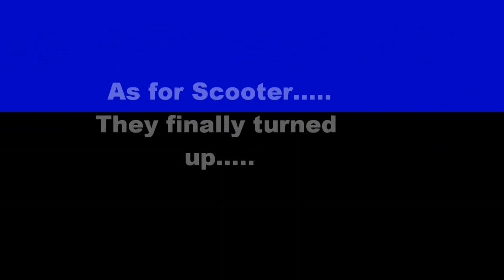Tony(dj)Krisp Richie D Scooter Millstreet Dec 2002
This was Scooter at Millstreet in Cork..Myself and Richie were to do a 45 min set each then The Superstars were to take to the stage...Except their plane got diverted to Galway and they decided taxis were'nt good enough to get them to the gig which was to finish at midnight..

The result was myself and Richie Played the whole gig..Lots of the crowd had to leave because of buses etc...Scooter took the stage at 12.10,their security threw US off the stage even though we were grabbing cds etc,they played for 40 mins...
WE HAD A BLAST THOUGH...